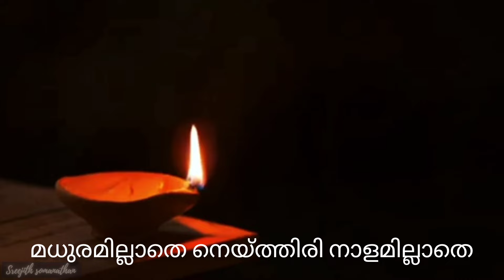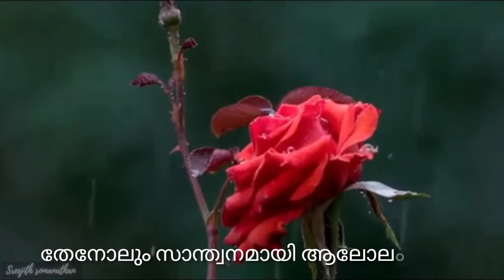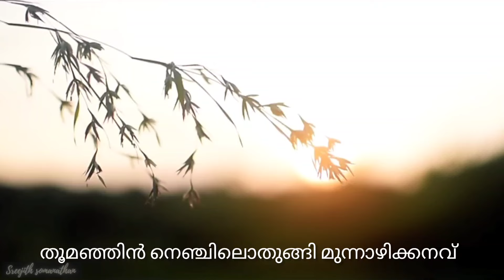Thoomanjin Nenjilothungi | തൂമഞ്ഞിൻ നെഞ്ചിലൊതുങ്ങി | HD Cover song | Sreejit Somanathan | Samooham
Sung by Sreejit Somanthan
Original Credits

Lyric By Kaithapram
Staring Suresh Gopi,Suhasini